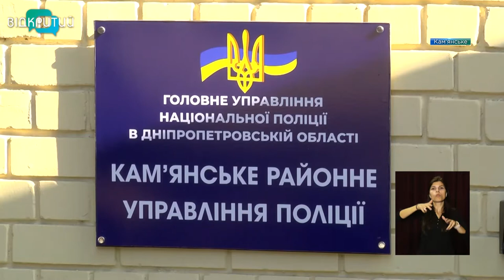Вбивство хатньої робітниці у Кам'янському: підозрюють господаря будинку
У Кам'янському затримали підозрюваного у вбивстві хатньої робітниці. Чоловік - господар будинку, колишній депутат міської ради. Він підприємниць - власник мережі ломбардів у місті.